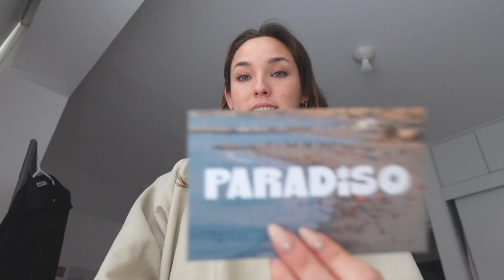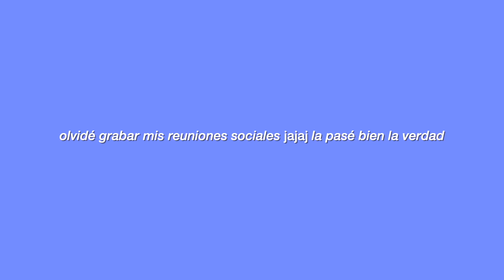fin de semana conmigo 💌 mejorando los días de bajón...:)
Preguntas frecuentes:
Cámara que utilizo: Sony ZV10
Editor de videos: Final Cut Pro X en MacBook Pro 💻
Tengo 22 años y vivo en Lima, Perú :)